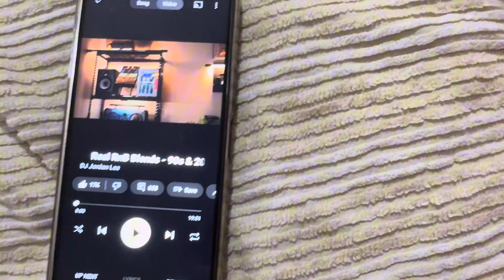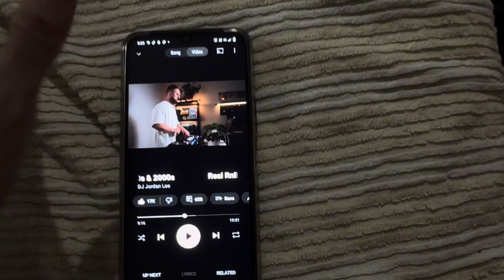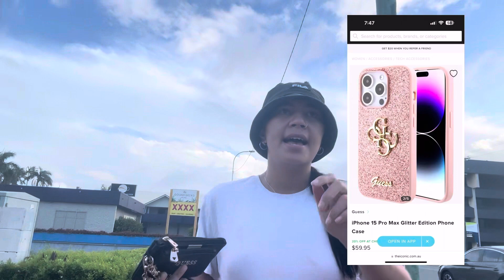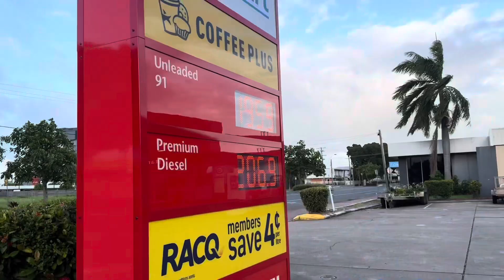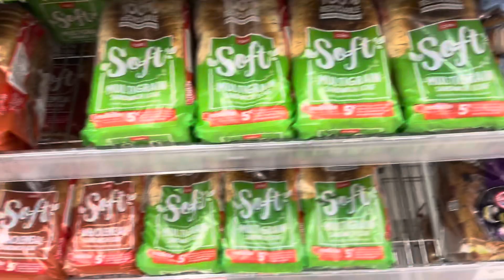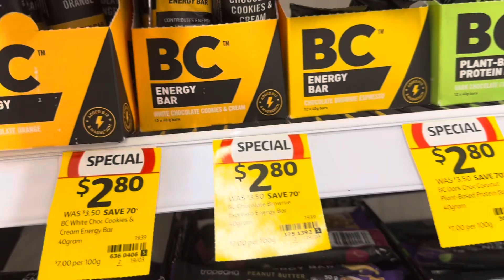Beat the storm with us troopers 🌧️⚡️ - SUNDAY NIGHT VLOG WITH ME. 🫶🏼 (buys, online shopping…)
Andddd another one

I did say I’d do a nighttime vlog if I go to the shops today and I diddd :-) will finally woke up!

I’ll be vlogging daily, from today really and carrying on from tomorrow (Monday)I can’t wait but yall just gotta wait and see..

This one’s a come along with me, to the shops, see me shop online and see what packages arrives tomorrow!

Love you already my six subscribers, and to those yet to come 🥰😘🫶🏼